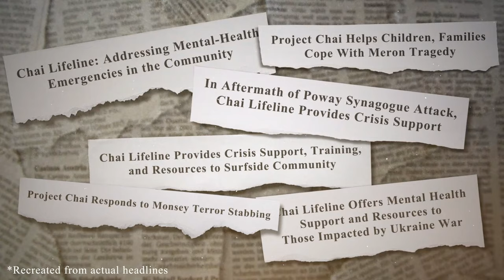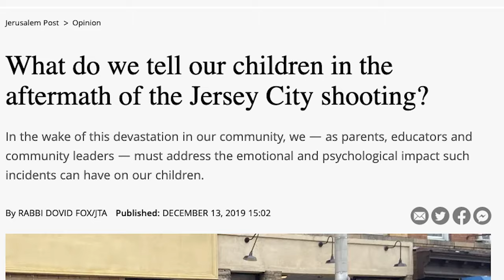Chai Lifeline Crisis Services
When the unthinkable happens, Chai Lifeline is ready to respond. Project Chai, the crisis intervention, trauma, and bereavement department of Chai Lifeline offers support and resources for children, families, schools, synagogues, and communities following an illness diagnosis, sudden death, terror attack, natural disaster, and all forms of trauma.